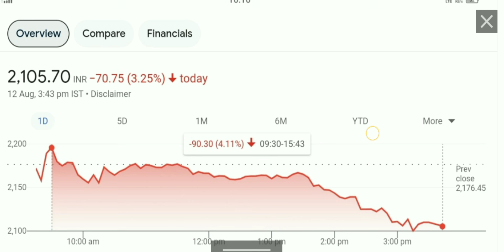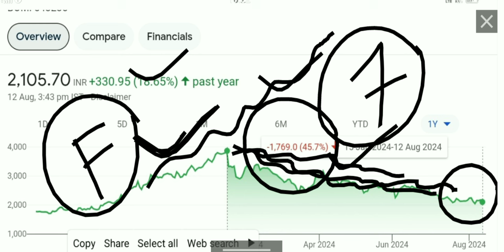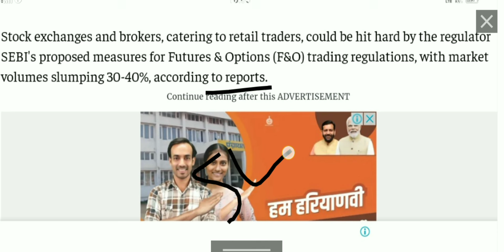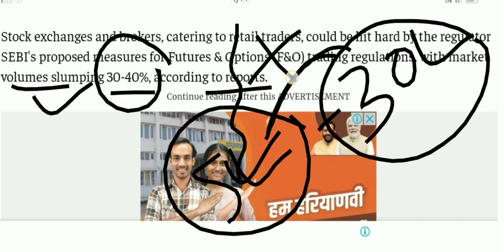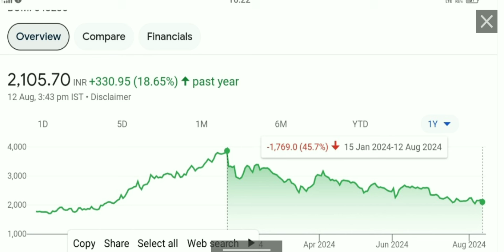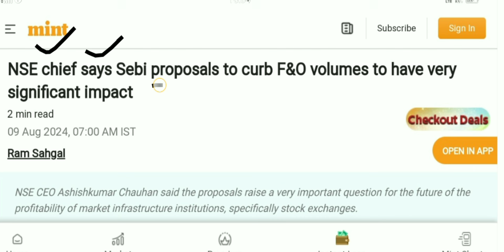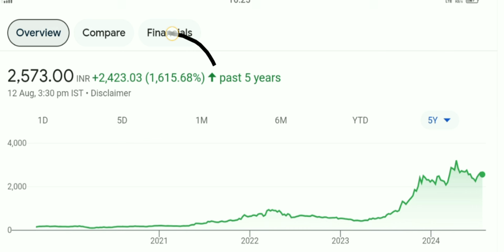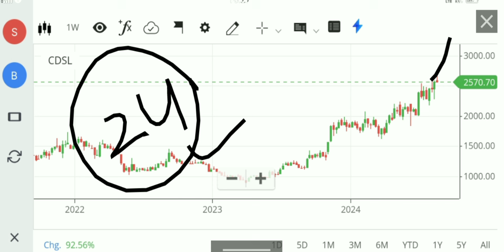angel One share latest news cdsl share latest news bse Share latest news stock market latest news